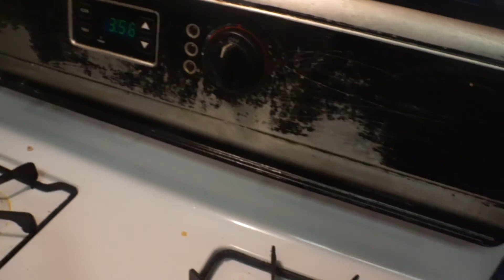Realla Cook Show - how to make fried chicken talk about Donald Trump & Kanye West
REALLA
SPEAK ON DONALD TRUMP AND KAYNE WEST.